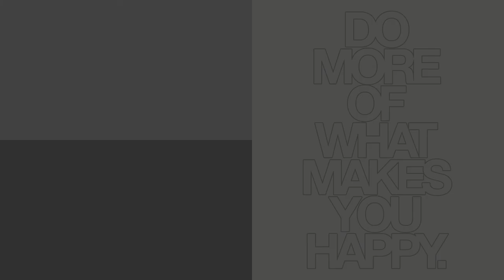Kakav je telefon Račketu potreban!?